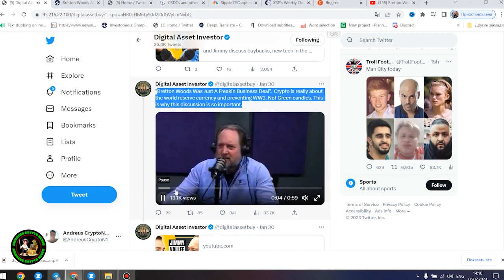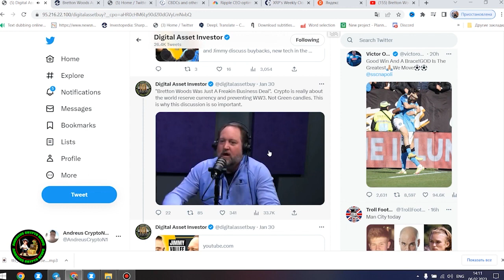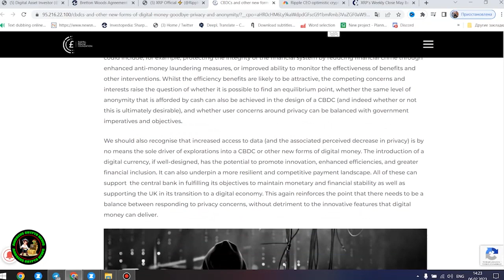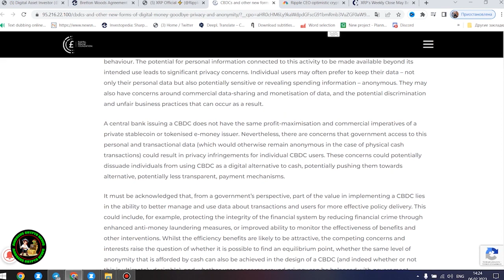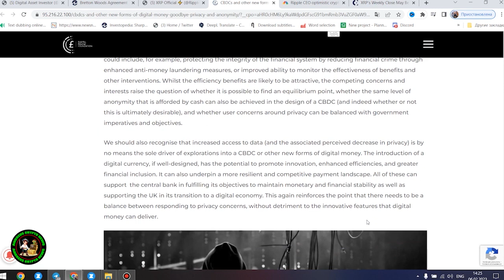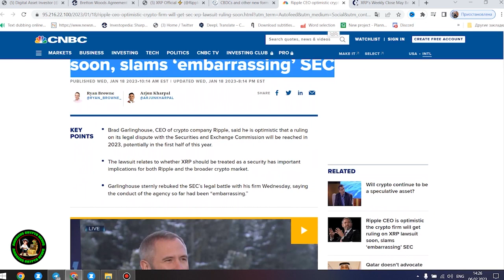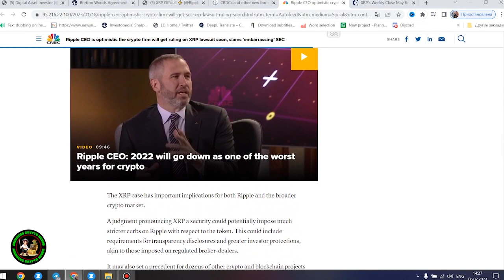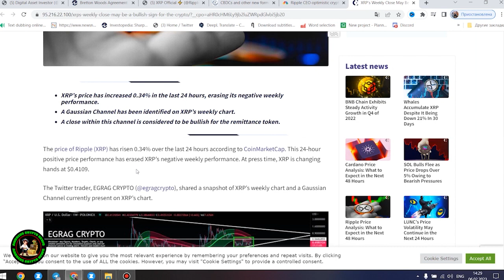Ripple XRP WONT BE AVAILABLE MAY 25th SETTLEMENT HAPPENS SAME TIME RIDDLERS GOT IT RIGHT AGAIN!